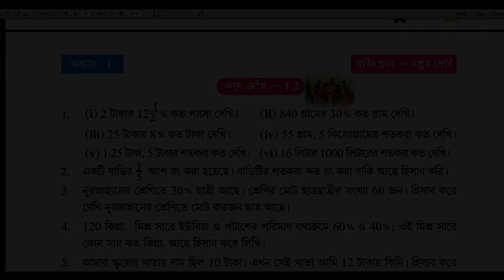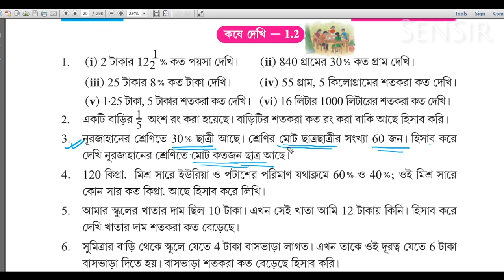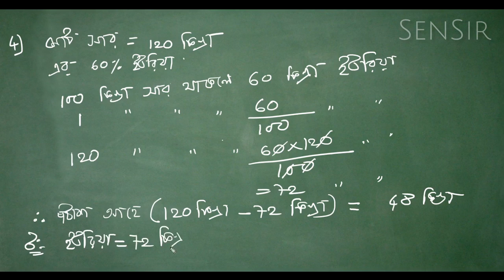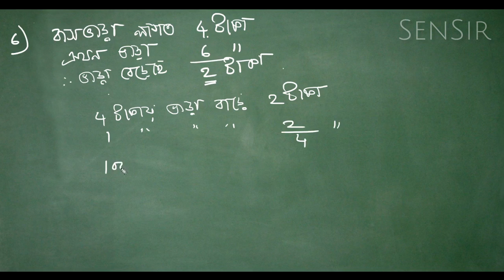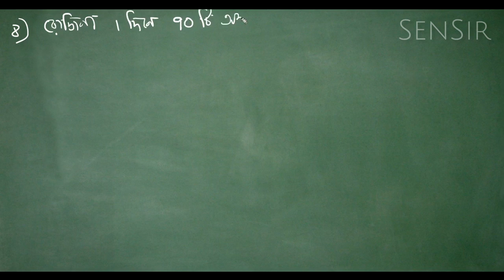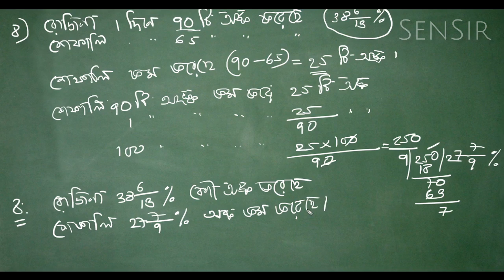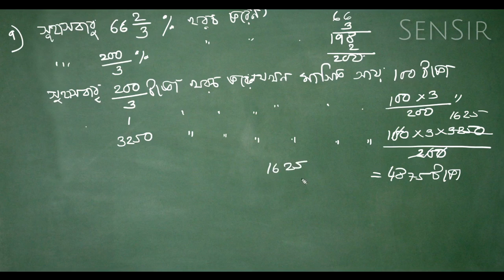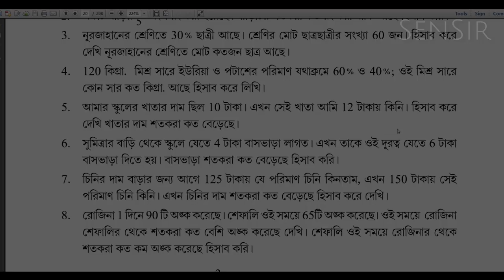Koshe Dekhi 1.2 Class-7 Part-2 কষে দেখি ১.২ সপ্তম শ্রেণী (দ্বিতীয় ভাগ) । W.B. Board - SenSir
Recommended Home Studio Gadgets:

1. Tascam TM-80 Studio Condenser Microphone
2. Pop Filter for Mic
3. Behringer U-PHORIA UM2 2 x 2 Audio Interface with USB
4. OneOdio Professional Studio Monitor Headphones
5. All-in-one Studio Set-up

Koshe Dekhi 1.2 Class-7 Part-2 কষে দেখি ১.২  সপ্তম শ্রেণী  (দ্বিতীয় ভাগ) সেনস্যারের কাছে  পশ্চিমবঙ্গ পর্ষদের গণিত প্রভা-র সপ্তম শ্রেণীর, কষে দেখি ১.২ (দ্বিতীয় ভাগ) অধ্যায়ের অঙ্কগুলো বাংলা ভাষায় ভালো করে বুঝে নাও।

Learn Class-7 (VII)  W.B. Maths Chapter Koshe Dekhi 1.2 (Part-2) from SenSir in Bengali language